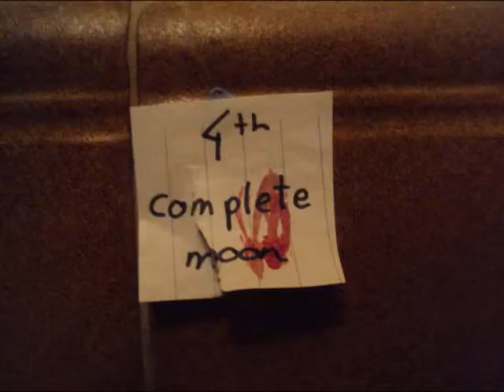lps werewolf part 1/10